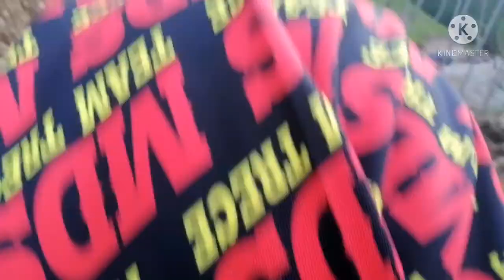ung akala mu kaya.. pro napilitan ka lng..😂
trail @ calian ride to the max